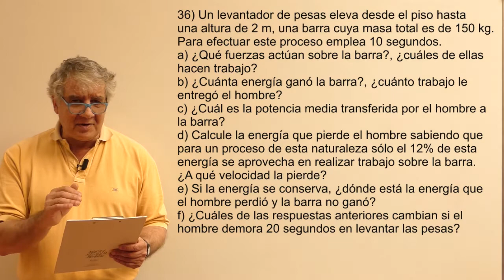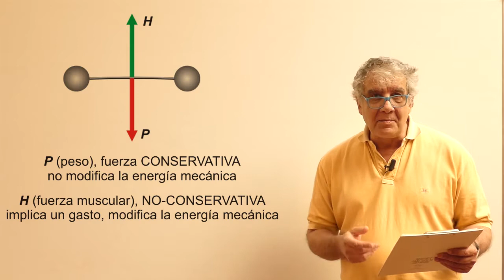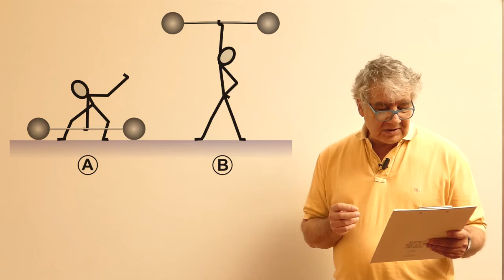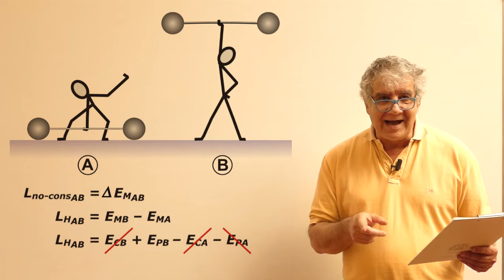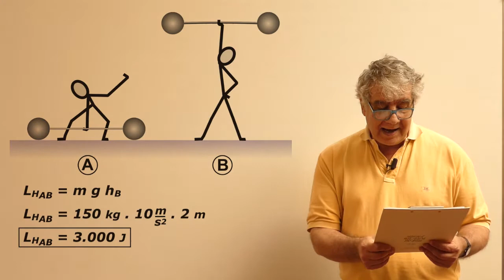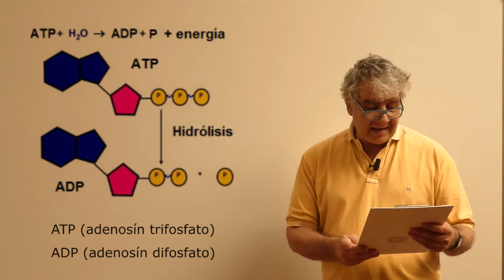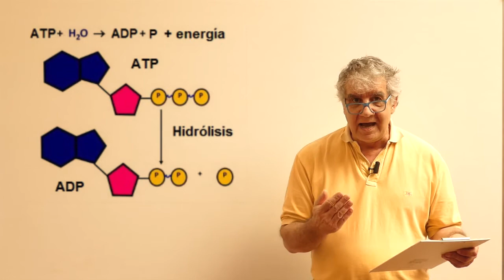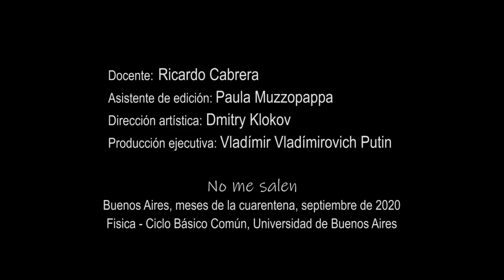Ejercicio 36 - Trabajo y Energía (levantador de pesas)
Física, Trabajo y Energía, Energía mecánica. Nivel secundario y universitario. Complemento del curso de Física del CBC, UBA. El contenido de este video se corresponde con la versión escrita disponible en: